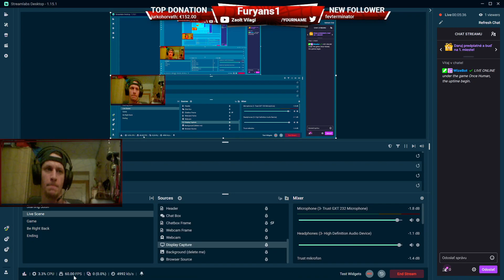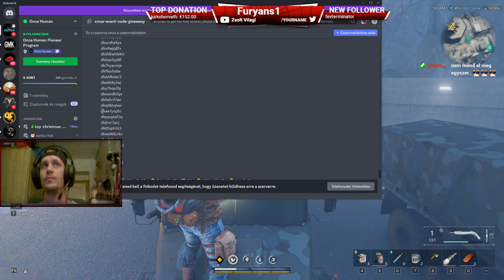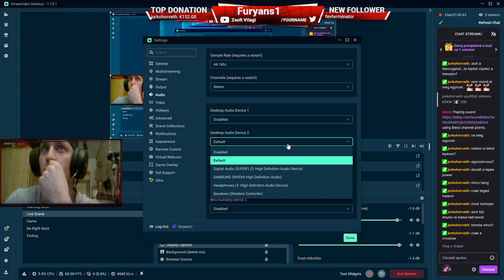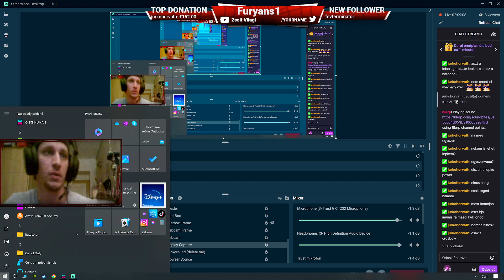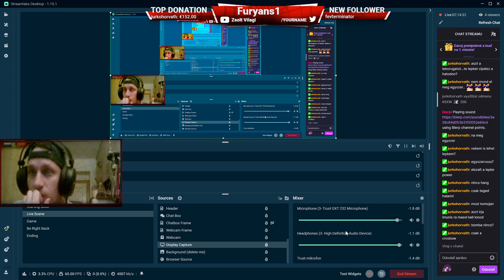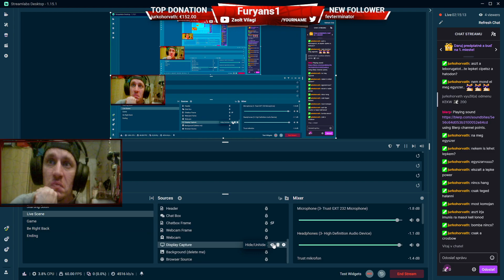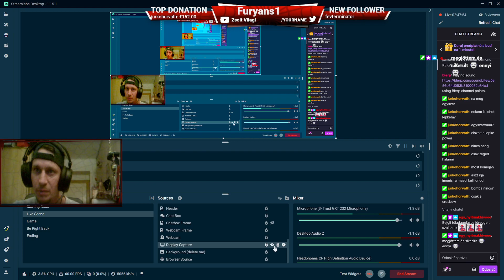❄️🎁🎄Szép jó Reggelt mindenkinek.Kellemes karácsonyi ünnepeket kíván.végre kaptam b�